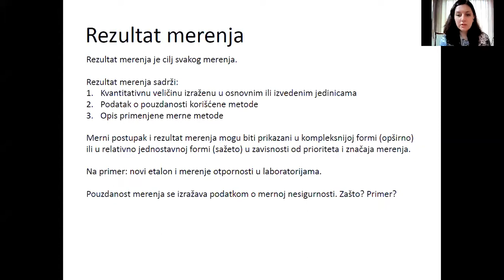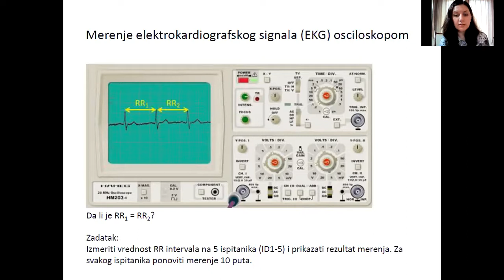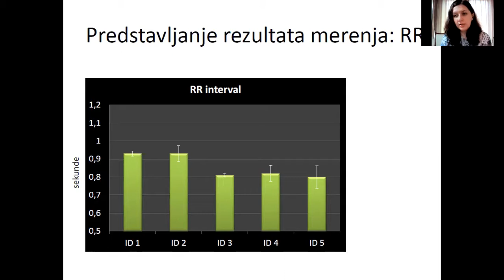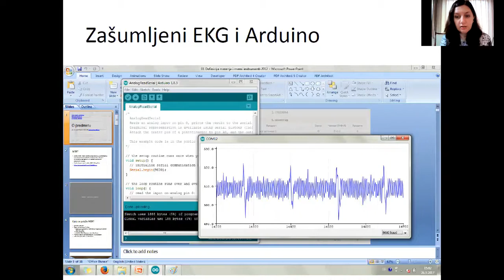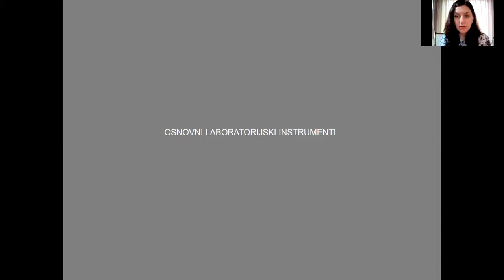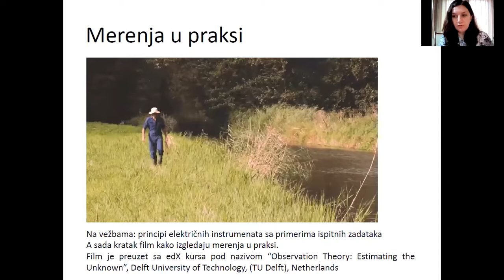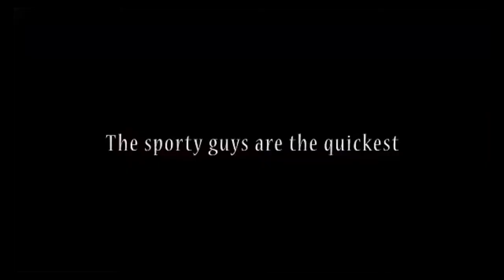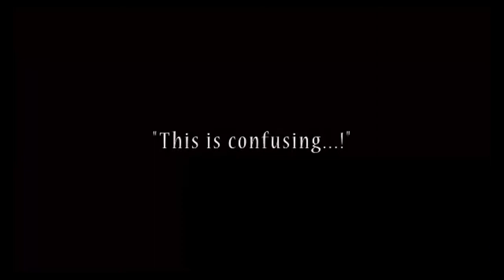MSR - Uvodno predavanje, čas 2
Drugi čas Uvodnog predavanja iz predmeta Merni sistemi u računarstvu (13E053MSR, na Elektrotehničkom fakultetu Univerziteta u Beogradu koji je održan 7. oktobra 2021. godine.